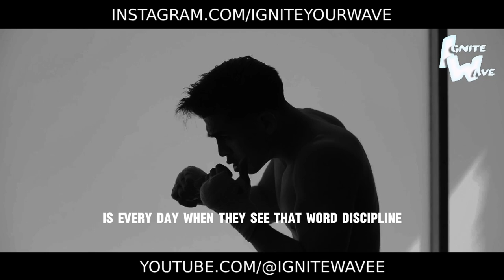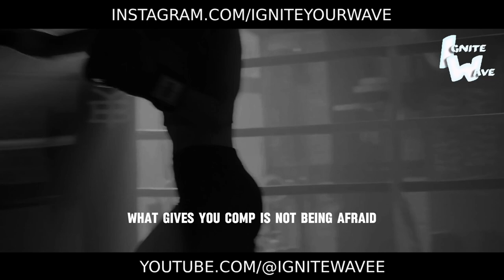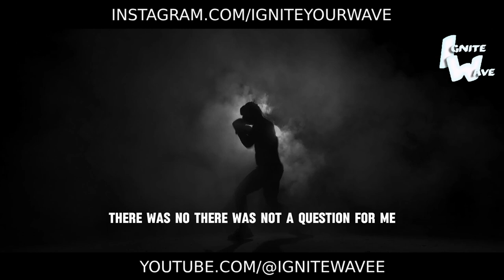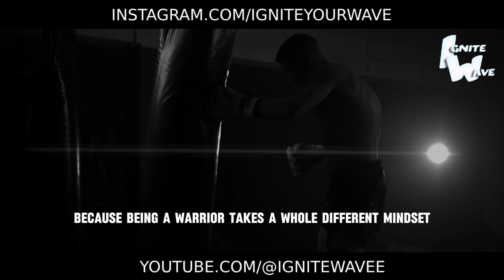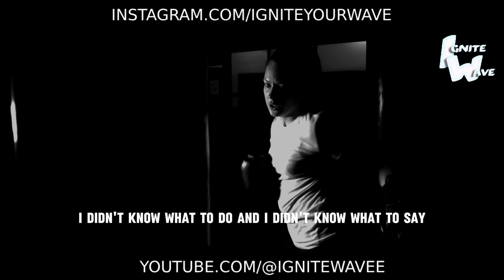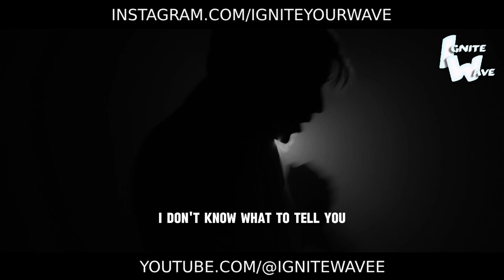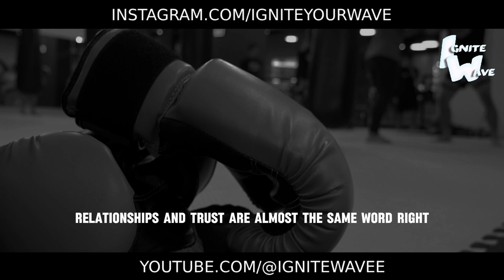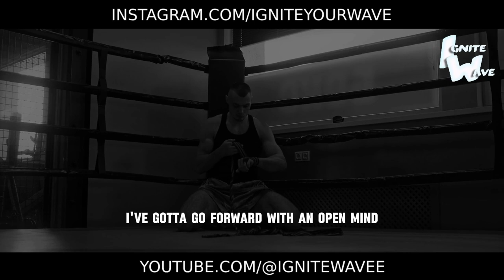USE THIS STRENGTH | Best Motivational Speech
Harness the power within and propel yourself towards success with our Best Motivational Speech, "Use This Strength"! 💪

In this invigorating speech, we tap into the reservoir of inner strength that lies dormant within each of us, waiting to be unleashed. Through compelling words and inspiring imagery, we'll ignite the fire of determination within you and empower you to overcome obstacles and achieve your goals.

This speech isn't just about motivation; it's about empowerment, about recognizing the strength that resides within you and using it to conquer challenges and seize opportunities. Let it be your rallying cry as you navigate the ups and downs of your journey towards success.

Are you ready to tap into your inner strength and unleash your full potential? Let this speech be your guiding light, motivating you to dig deep, push past limitations, and achieve greatness.

Listen now and immerse yourself in the power of your own strength. Embrace the challenges, embrace the journey, and watch as you transform adversity into opportunity through the unwavering resolve that comes from harnessing your inner strength. The world is yours for the taking - use this strength to claim it! 💪🌟